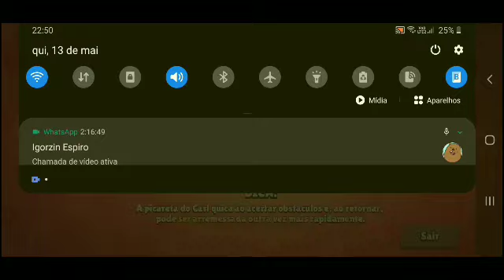jogando Brawl estar